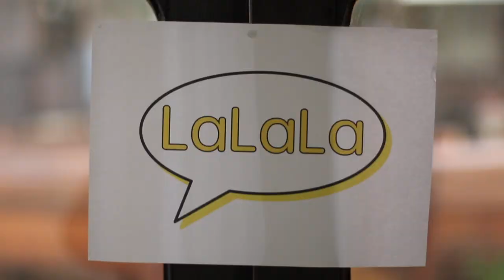LaLaLa live session: INMIRIAM - The Boundary Lines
INMIRIAM is a vocal project by composer and singer Ellie Rose Rusbridge. The Boundary Lines was filmed at St.Peter's Church in Bethnal Green, East London. The performance includes some vocal samples which are triggered live with a launch pad. Find out more about INMIRIAM on her